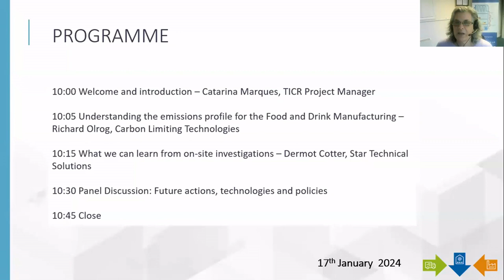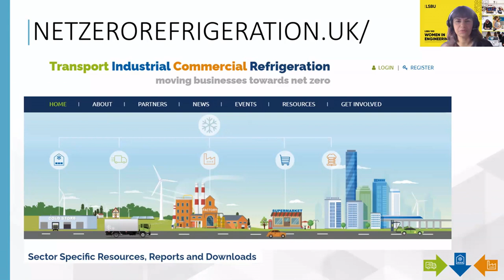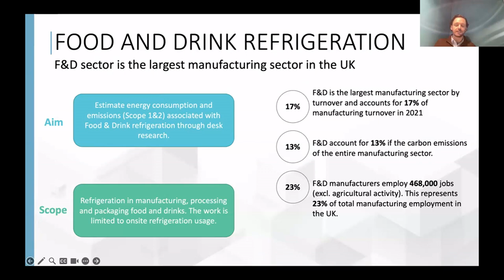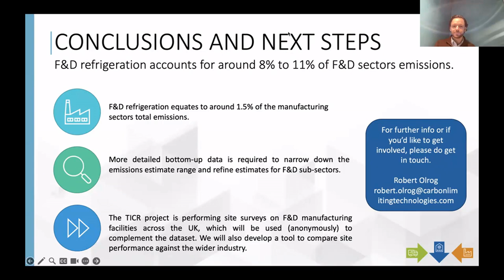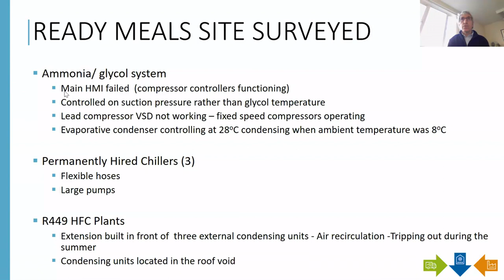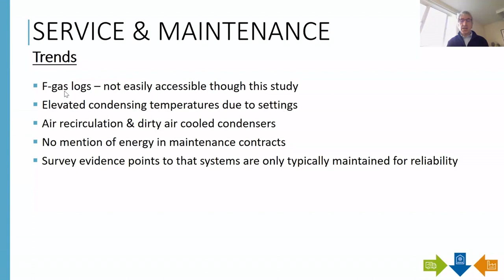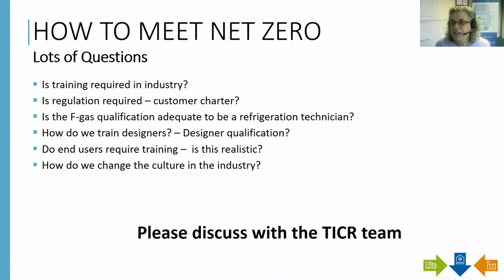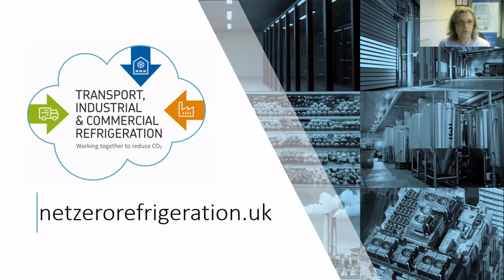The Road to Net-Zero Industrial Refrigeration and Food and Drink Manufacturing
This online meeting, which was held on 17 January 2024, explores the emissions reduction opportunities and challenges of net zero industrial refrigeration and food and drink manufacturing.
Find out more about the TICR project at netzerorefrigeration.uk